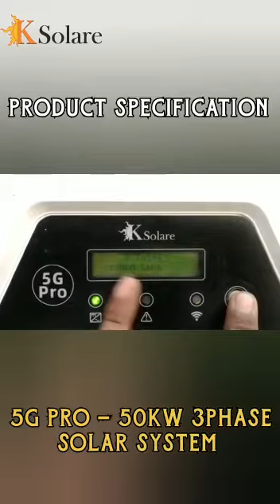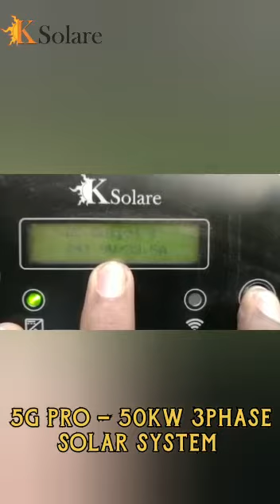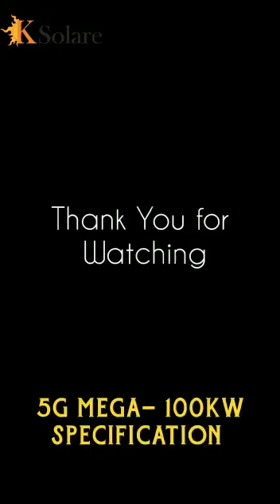How Much Power does a 50kW Solar System Produce? | Power Generation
50kw सोलर इन्व्हर्टर पॉवर जनरेशन

Ksolare established in 2012, is India's most preferred, equipped, and experienced manufacturer of solar grid-tie inverters & EV Chargers located in Technology Park Pune, India.
Ksolare promoter and founder is having vast experience of 35 years in the renewable energy and power sector working with multinational companies in the USA, Spain, Germany & Portugal.
Ksolare has produced over 1.45GW of solar inverter installations nearly 2.75 Lacs units successfully installed in PAN India with 100% Customer satisfaction

Solar Grid inverter
50kw सोलर इन्व्हर्टर लगाने का खर्चा
50kw solar inverter power
Solar System for Home
power generation
best solar Grid tie inverter
solar inverter price in India
best solar inverter review
top 5 solar inverter company
best warranty product
solar installation